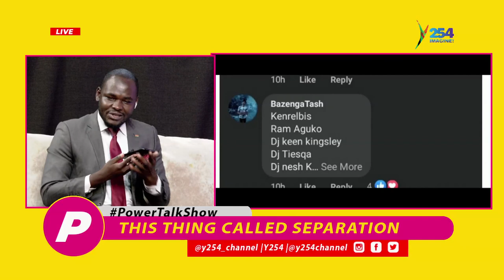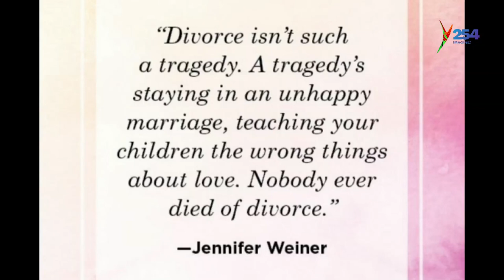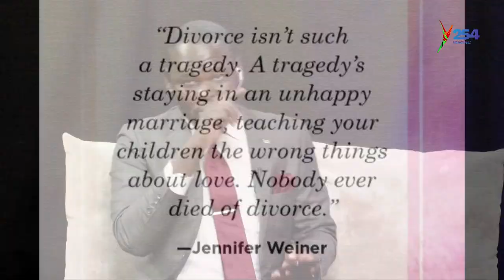ThePowerTalkShow || This thing called separation. Why do people leave each other so quickly?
A weekly Talk show hosted by Ram Aguko that tackles different aspects of life.